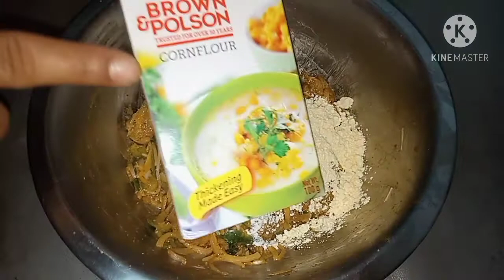veg chicken pakora /ভেজ চিকেন পাকোড়া মচমচে মজাদার একটি রেসিপি